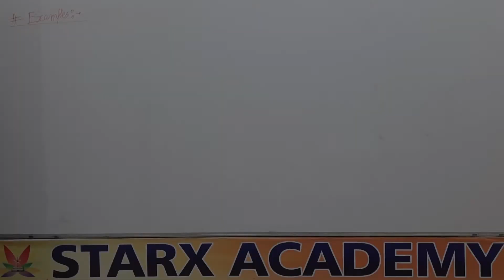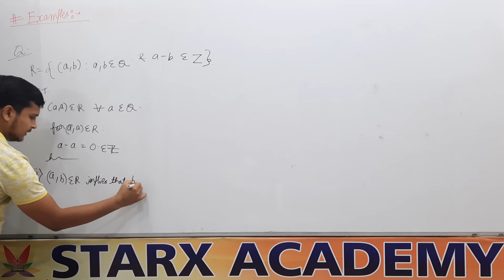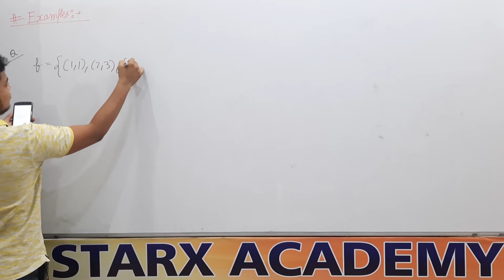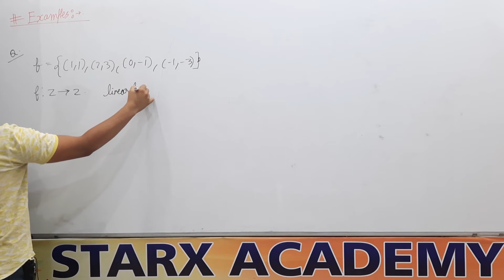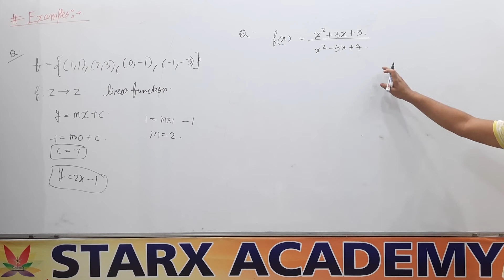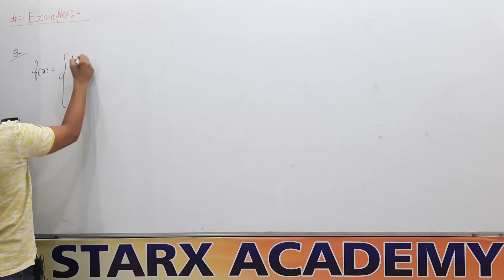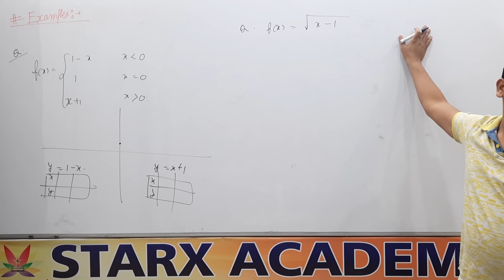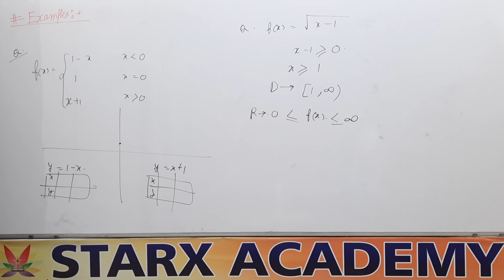Miscellaneous examples | Class 11th | Mathematics | CBSE | JEE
Topics covered in this video :
1. Miscellaneous examples